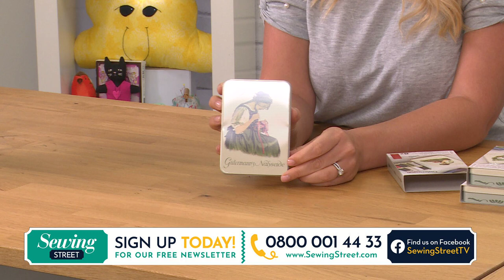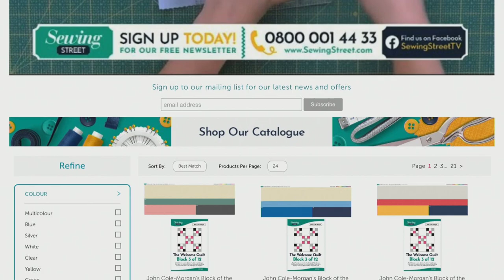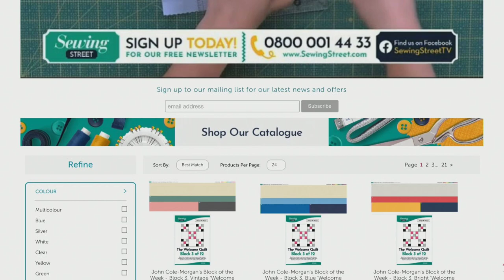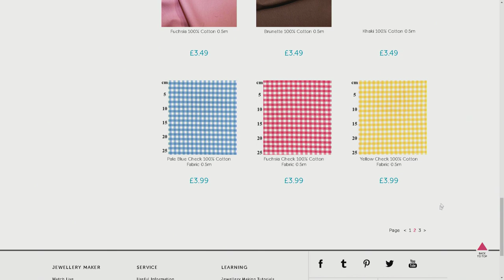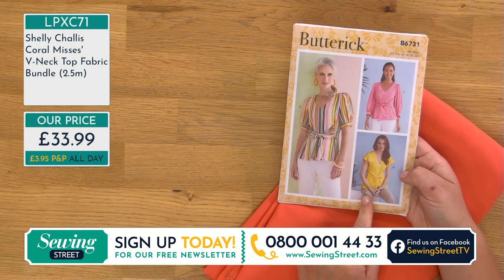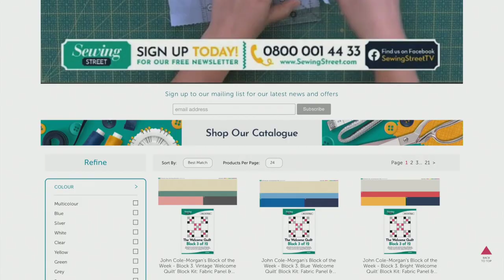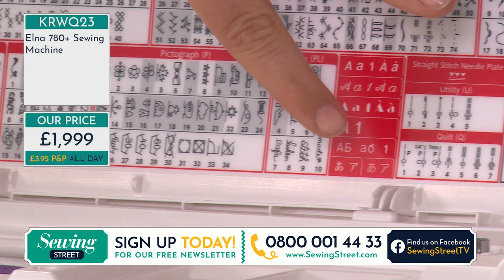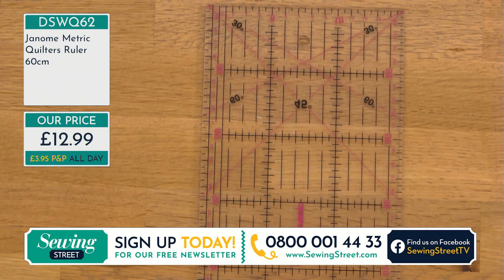Sewing Street - 22/07/20 - Tom's Flat Cap, Top Demo & Elna Machines from Faye & Vicki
HOUR 1:
'Tom's Flat Cap' with Faye Clements

HOUR 2:
Fabulous Fabrics

HOUR 3:
Misses' V-Neck Top with Faye Clements

HOUR 4:
Elna 780+ & 680+ sewing machines